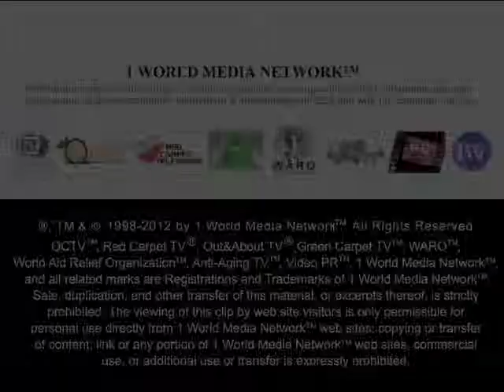2012 UCLA Icon Awards Gala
2012 UCLA Icon Awards Gala